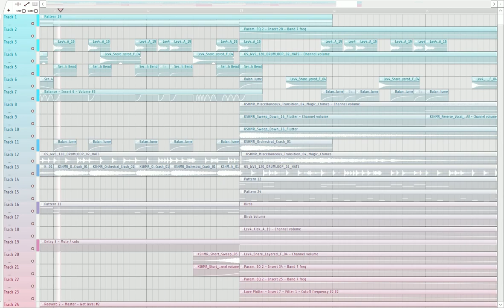FL Studio Untitled EDM Project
Hello, this is a new EDM track I spent 23 hours making. It was originally supposed to have vocals, but I couldn't find any I liked or fit well. The project file is an absolute mess as you can see, so the song is probably rife with mistakes. Hope you enjoy none the less:)

Please check these people out. They make wonderful music and have been very helpful along my journey.